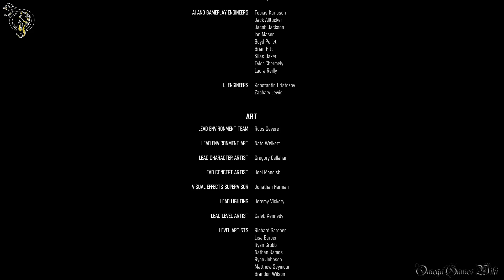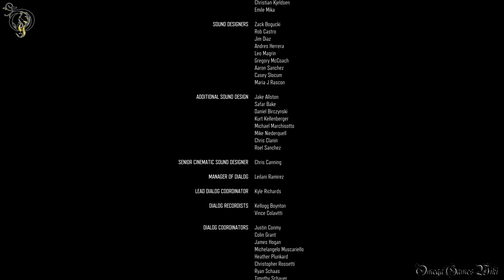DAYS GONE/デイズ・ゴーン - #34 Mission 1人じゃ無理、流れ者のバイカー＆ED（Hard Mode/No Damage/Stealthy）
PS4 PRO版のDAYS GONE/デイズ・ゴーンのHARD MODE NO DAMAGE攻略動画です、PART 34。

ストーリー進度：
・忘れられない記憶 100%
・決して諦めない 95%
・兄弟 100%
・相棒の命 100%
・NERO調査 92%
・引き裂く者 96%
・遠乗りの準備 100%
・レオン追跡 100%
・清き心 90%
・皆のために 100%
・鋼の心 100%
・優しき心 100%
・汚れたヤツばかり 92%
・敵か味方か 100%
・守るべき者たち 100%
・紳士な将校 100%
・生き延びた男 100%
・法と無秩序 100%
・吹っ飛ばせ 86%
・最悪の敵 100%
・人助け 100%
・賞金稼ぎ 100%
・フリーカーキラー 100%
・襲撃キャンプ殲滅 71%
・大群スレイヤー 15%
・世界の終わり 83%
・野盗ハンター 100%
・良い兵士 100%

PART 34:
・STORY MISSION - 1人じゃ無理/You Can't Do This Alone 0:00
・STORY MISSION - 流れ者のバイカー＆ED/For An Outlaw Biker 13:34
・NEW GAME HARD MODE
・NO DEATH NO DAMAGE
・STEALTH

史跡/コレクション：
1) テイラー「空高く」（キャラクター/コレクション） 3:25
2) テイラー「配達員」（キャラクター/コレクション） 3:40
3) 大佐「良い本」（キャラクター/コレクション） 9:23
4) 大佐「就寝前のお茶」（キャラクター/コレクション） 9:36

- ゲームタイトル： DAYS GONE/デイズ・ゴーン
- 発売日：2019年4月26日(金)
- 価格‎：7,452円（税込）
- ジャンル： オープンワールドアクションアドベンチャー
- ESRB： Cero Z
- 開発： Bend Studio
- 販売： Sony Interactive Entertainment